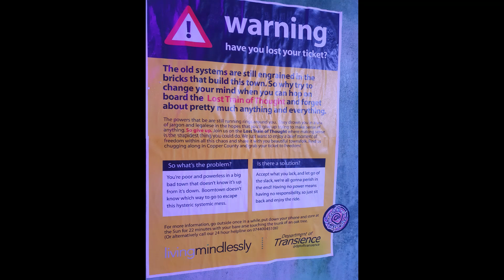BOOMTOWN 2023 Wrong side of the tracks: LTJ Bukem , Chimpo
a bit of star dream DnB vintage in the corner of the BoomCity. Play loud, on a TV, car stereo, massive soundsystem !